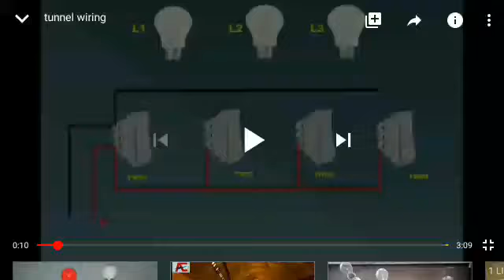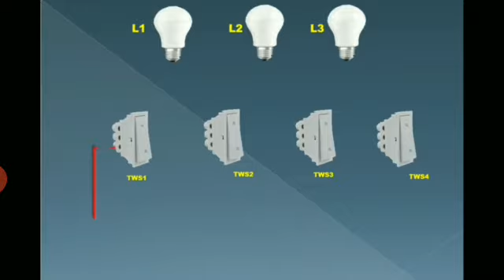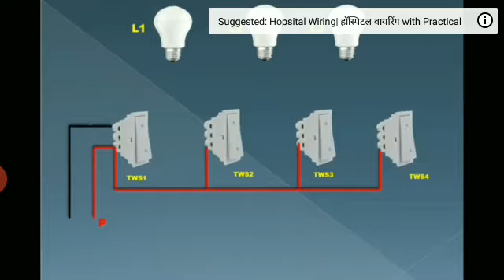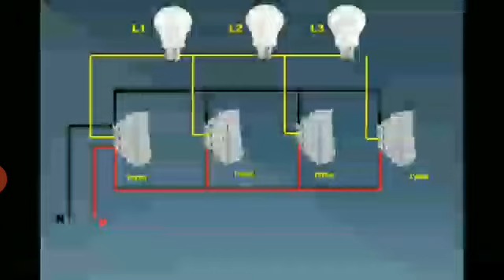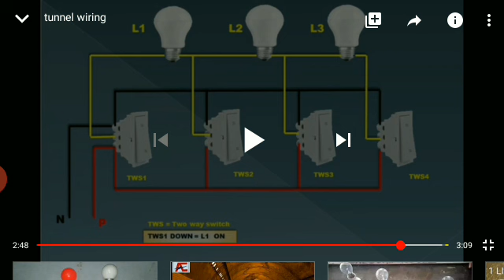Tunnel Wiring System:- Illumination